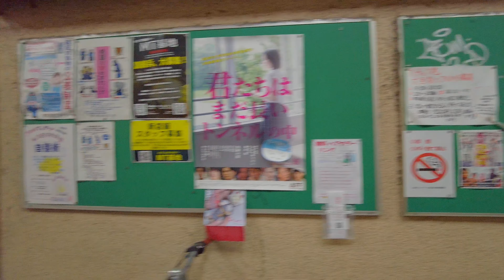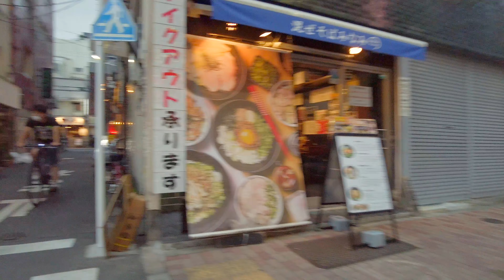4K 高円寺 商店街 散歩 2022年6月東京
【東京夜散歩】高円寺駅北口 西商店会 パル商店街 純情商店街 庚申通り商店街 中通商栄会 散歩
2022年6月23日 木曜日の様子、
▼※目次（チャプター）table of contents
00:00 高円寺駅北口
01:33 髙野青果 生鮮館
03:50 高円寺駅西商店会
09:14 高円寺パル商店街
17:12 高円寺純情商店街
19:47 高円寺庚申通り商店街
30:05 中通商栄会